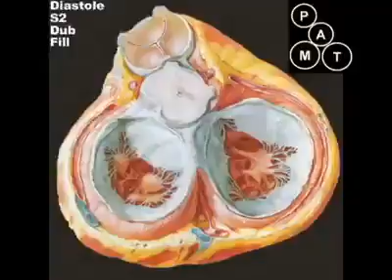Aortic Stenosis Murmer